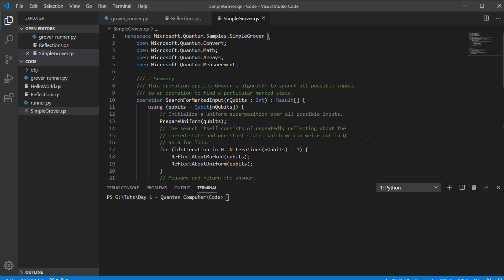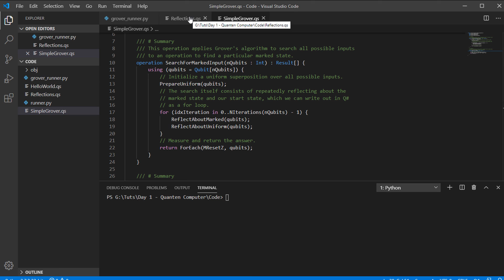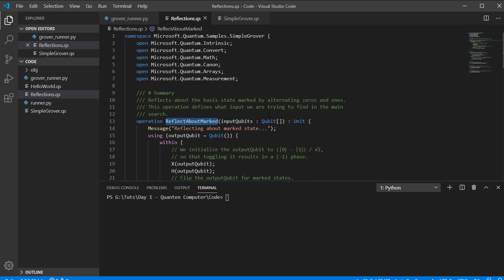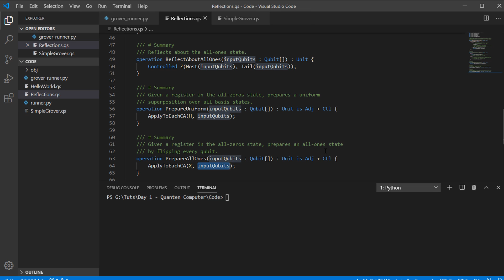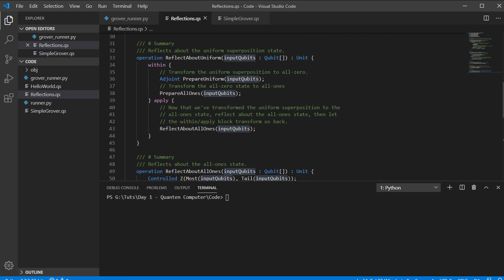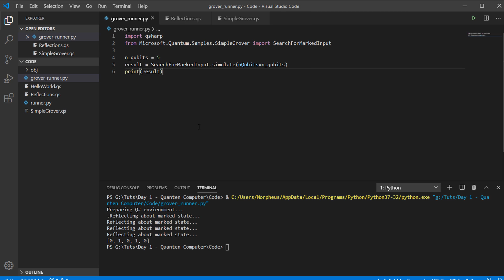Quanten Computer #7 - Der Grover Algorithmus: kurz angerissen